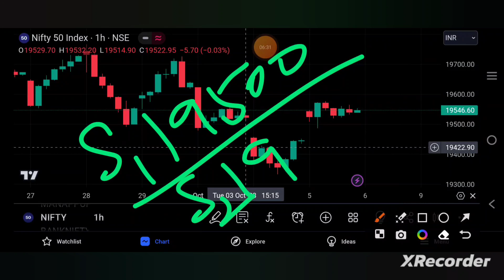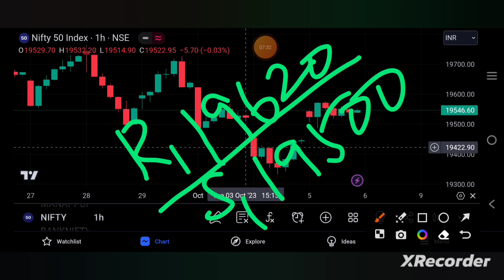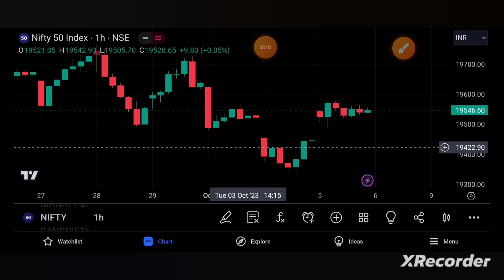NIFTY PREDICTION FOR TOMORROW| NIFTY PREDICTION FOR 6TH OCT| niftytomorrow | TAMIL STOCK ANALYSER